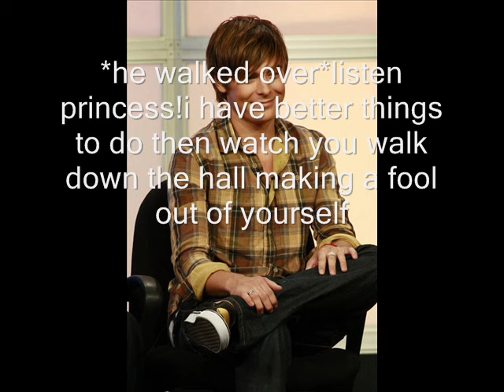confessions a zashley story ep.1.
re-uploaded,comments please!